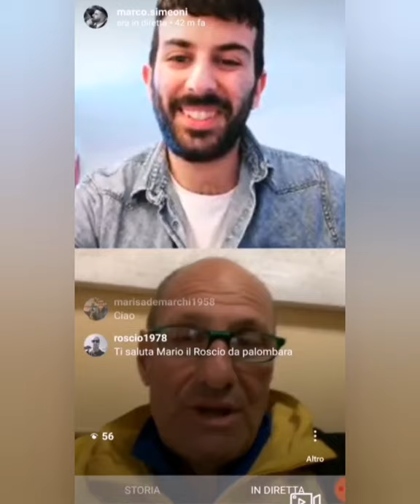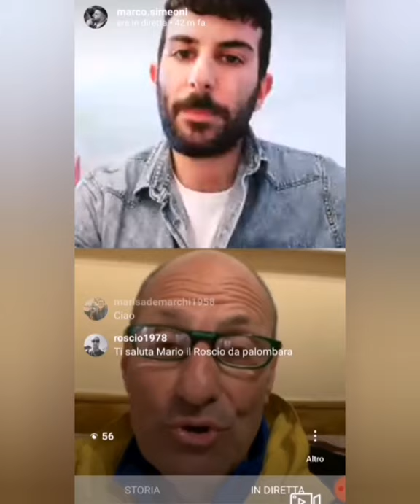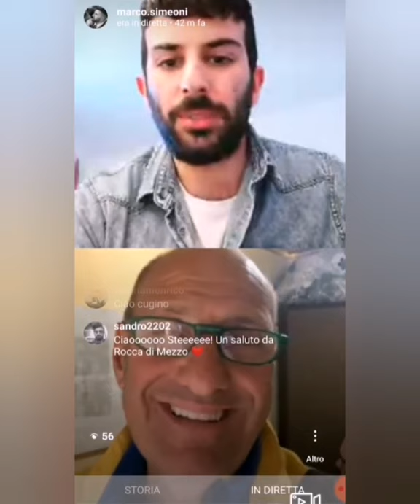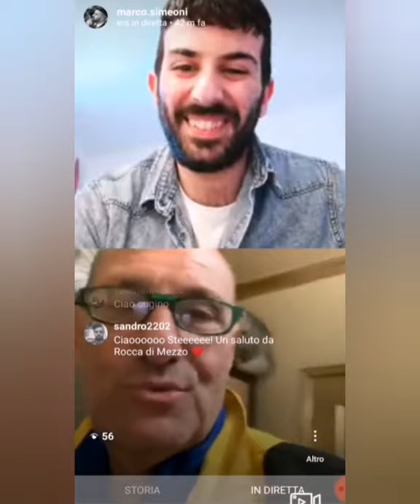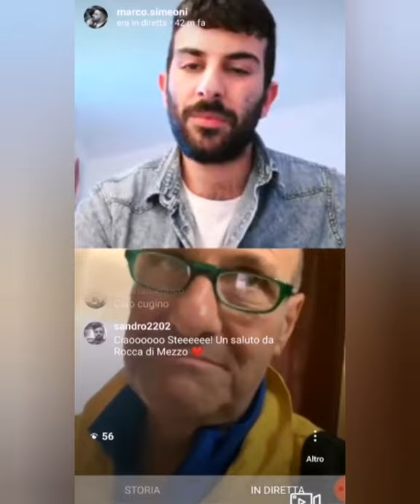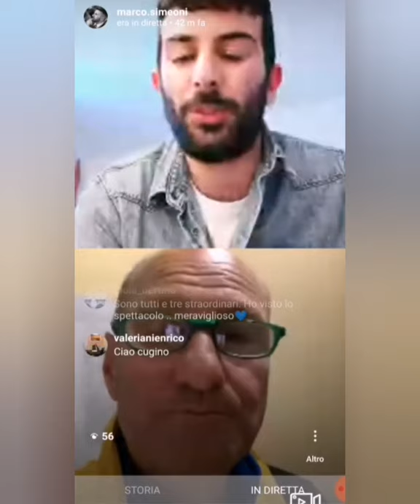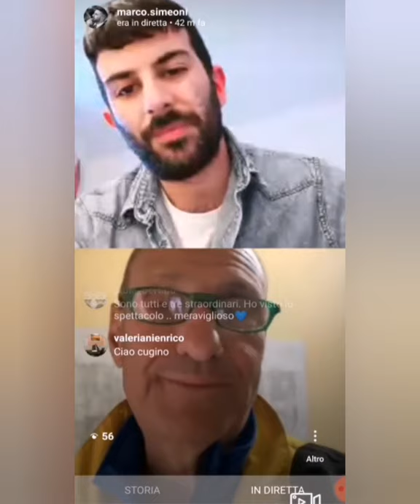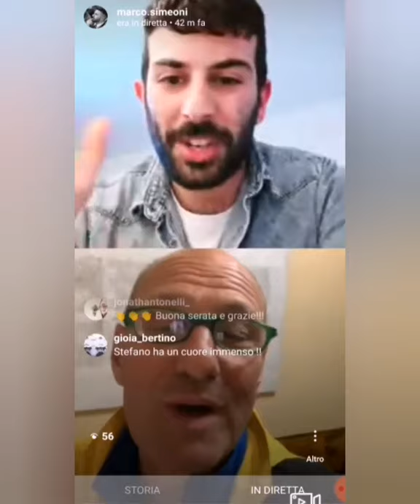Marco Simeoni intervista l'attore Stefano Masciarelli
Una bella intervista con l'attore, comico e doppiatore, Stefano Masciarelli.